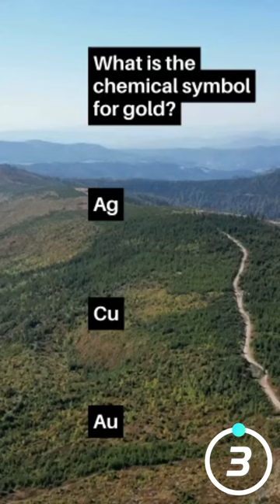Quiz 10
Welcome to the ultimate movie trivia quiz where cinephiles and casual movie buffs alike can put their film knowledge to the test! Are you ready to challenge yourself and prove your expertise in the world of cinema?

In this quiz, we'll be diving deep into the realm of movies, from classic Hollywood blockbusters to indie gems and everything in between. Whether you're a fan of action, romance, comedy, or sci-fi, there's something here for everyone.

Join us as we explore a variety of categories, including famous movie quotes, iconic scenes, directors, actors, and much more. With each question, you'll have the chance to showcase your knowledge and see just how well you know your favorite films.

Think you have what it takes to be crowned the ultimate movie buff? Grab some popcorn, gather your friends, and let's dive into the world of cinema trivia together!

Get ready to test your movie IQ and embark on an exciting journey through the magic of film. Are you ready? Lights, camera, action! renowned entrepreneur and mindset coach Andrew Tate shares invaluable insights on how to unleash your true potential. Discover actionable strategies to conquer self-doubt, boost productivity, and achieve success in every aspect of your life. From mastering mindset techniques to cultivating a winning mentality, Andrew Tate's wisdom is a game-changer. Don't miss out on this bite-sized dose of motivation and start your journey towards greatness today!